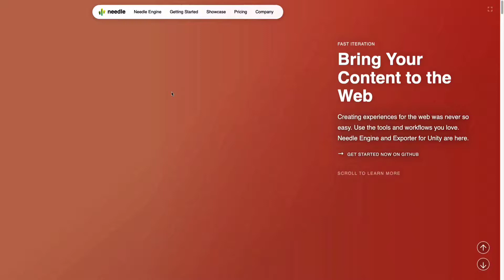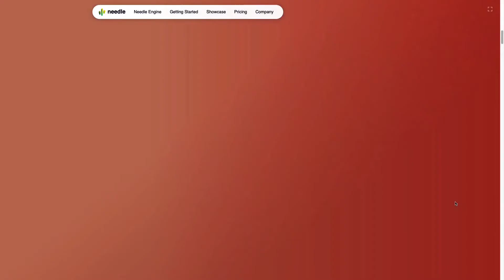Modern website designing| Threejs| GSAP| Full website using Html CSS JavaScript|Web design animation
Modern website designing
Threejs
GSAP
Full website using Html CSS JavaScript
Web design animation
website designing
website using Html CSS javascript